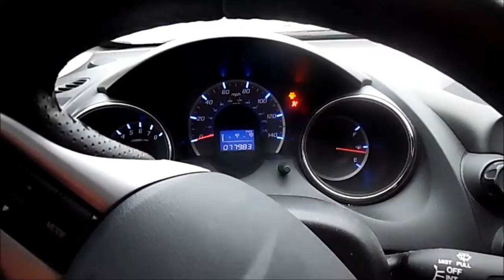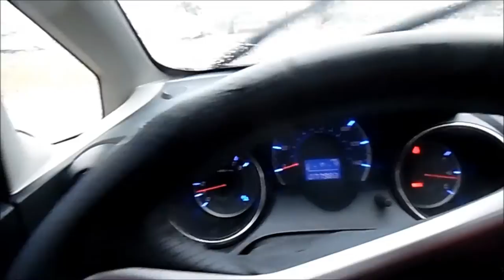Saving my car from Scott Circle river EP 24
Just daily vlogs about my time in Texas while going to school.